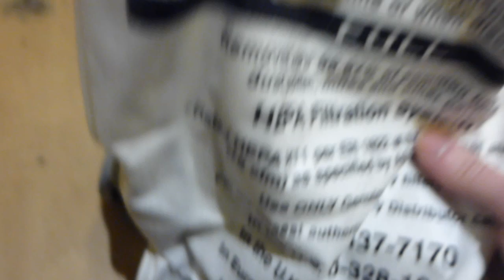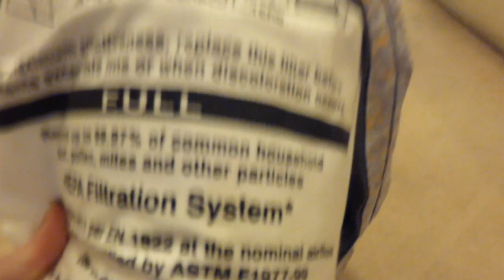MEGA BIG mess test: Kirby Ultimate G (G7E) (2003)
This is my biggest big mess test to date, and initially I had planned to do it with my Miele S7 (U1) upright, but changed my mind at the last minute, to give the task to my Kirby G7, which I had thought would not cope with such a test given its old fashioned, dirty fan design. So I decided that if the Kirby failed the test, I would give the remainder of the test to the Miele, and then go over the finally cleaned carpet with my Dyson V8 on MAX power, to see what got left behind in the carpet pile. How well did the Kirby do? Did the Miele have to come to the rescue? What did the V8 end up picking up from the final results? Find out in my "ultimate" BIG mess test!